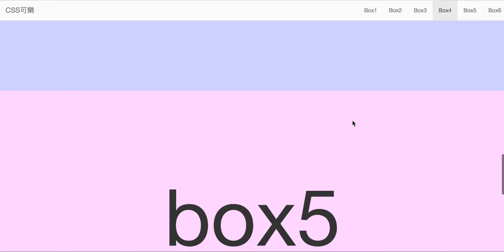scrollspy and animation test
測試使用 bootstrap scrollspy 外掛來製作捲動至目前區塊就執行動畫的效果